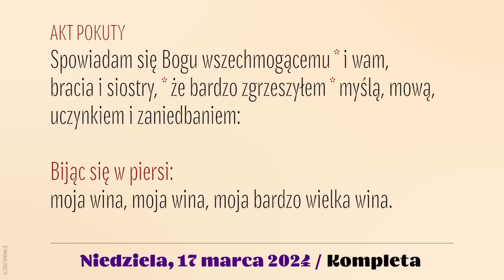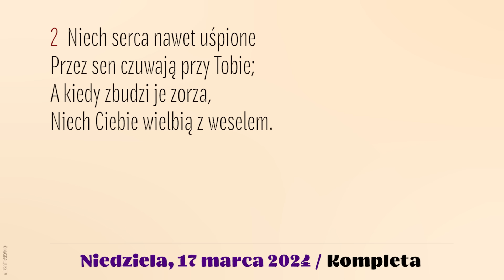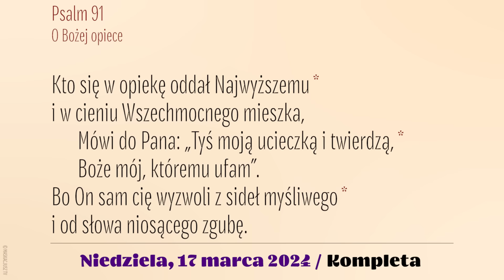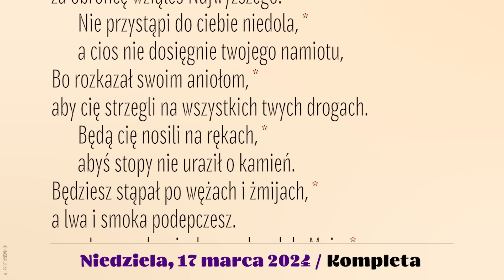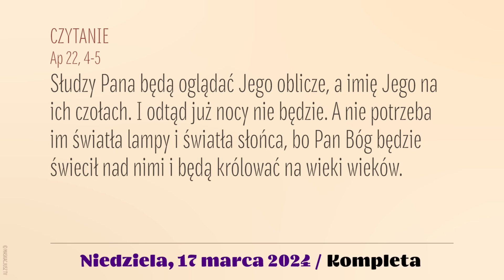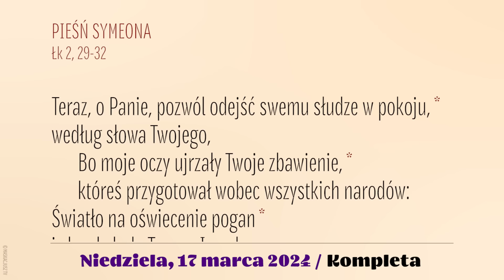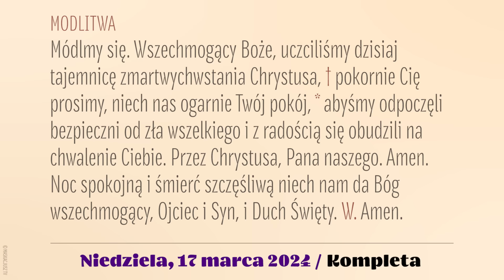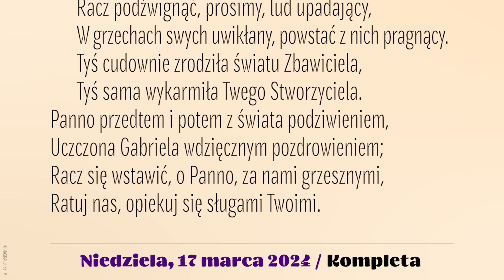Kompleta | 17 marca 2024 | V Niedziela Wielkiego Postu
17 marca 2024
V Niedziela Wielkiego Postu
Po II Nieszporach

Śpiew: Rafał Maciejewski.
Lektor: Łukasz Głowacki
Montaż: MASKACJUSZ TV